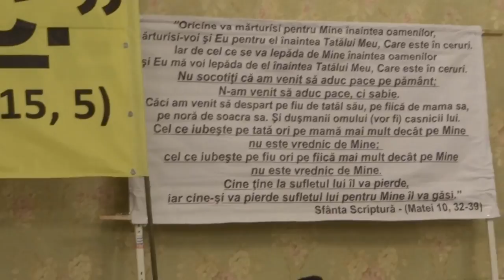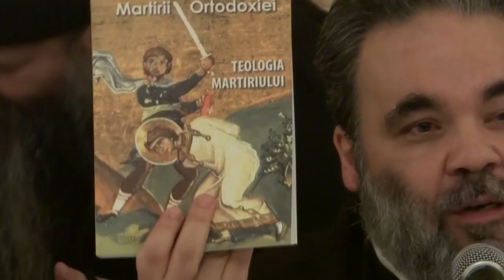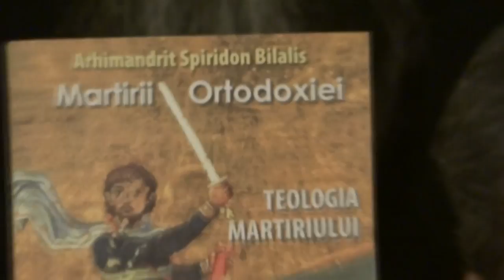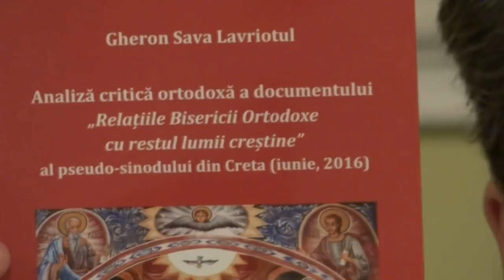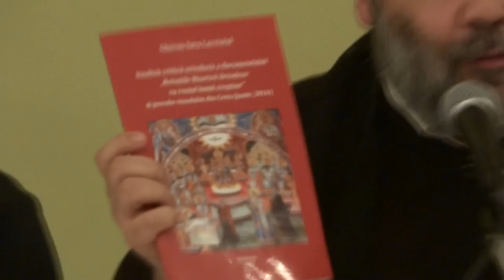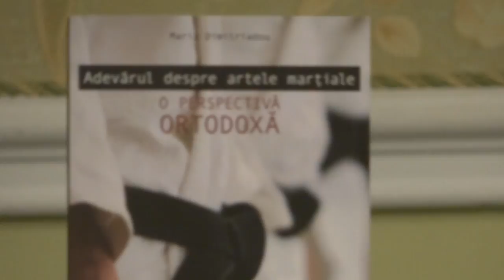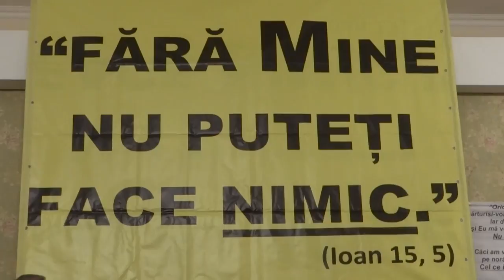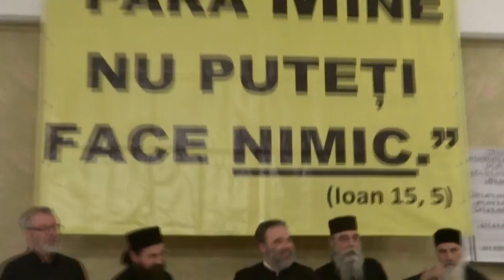Γέρων Σάββας Λαυριώτης 27-1-2019:Ο ΧΡΙΣΤΟΣ ΤΗΣ ΟΡΘΟΔΟΞΙΑΣ ΚΑΙ Ο ΨΕΥΤΙΚΟΣ ΧΡΙΣΤΟΣ ΤΟΥ ΟΙΚΟΥΜΕΝΙΣΜΟΥ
Διάσκεψη των Αγιορειτών Πατέρων στο Βουκουρέστι της Ρουμανίας,
Ο ΧΡΙΣΤΟΣ ΤΗΣ ΟΡΘΟΔΟΞΙΑΣ ΚΑΙ Ο ΨΕΥΤΙΚΟΣ ΧΡΙΣΤΟΣ ΤΟΥ ΟΙΚΟΥΜΕΝΙΣΜΟΥ - (27 Ιανουαρίου 2019).